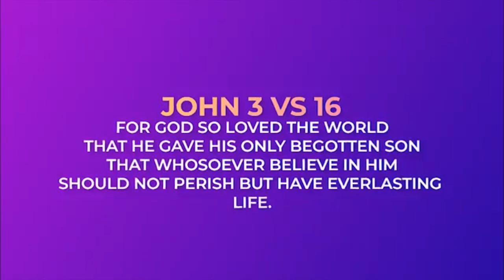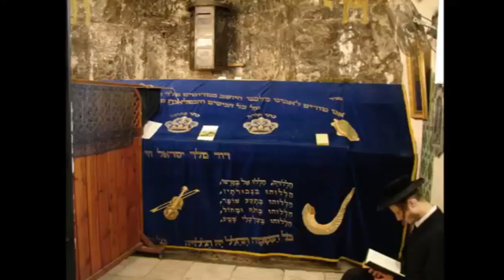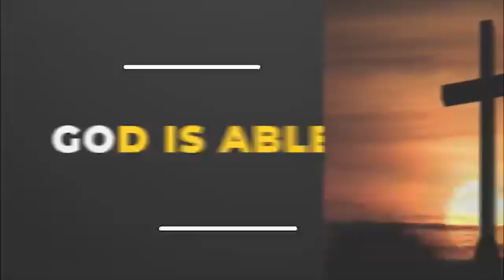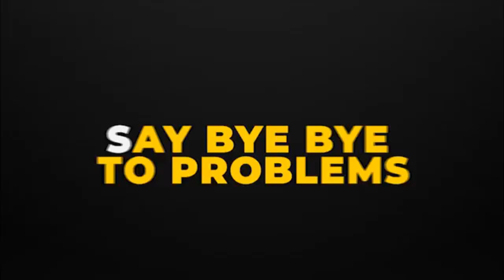2019 02 28 15 05 27 . AYELOJA TALK SHOW